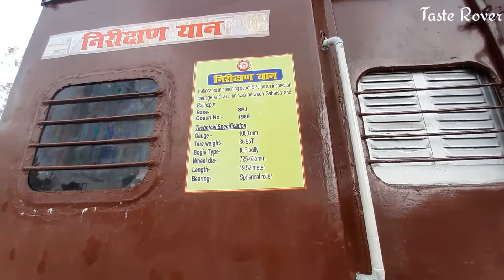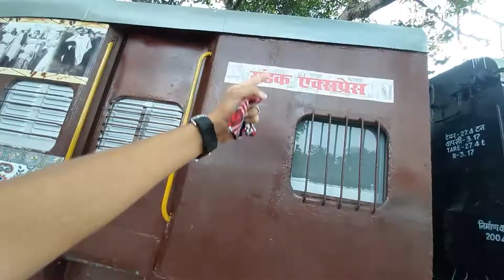Update of Train Restaurant after 1 month || Kiya kaam band ho chuka h ?? || Taste Rover❤️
Update of train restaurant after 1 month .

If u enjoy the video .